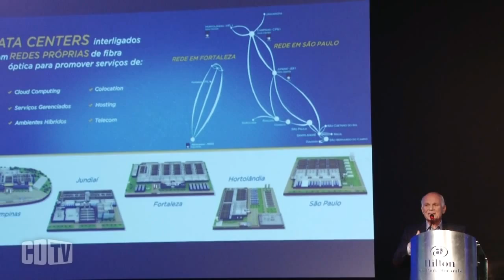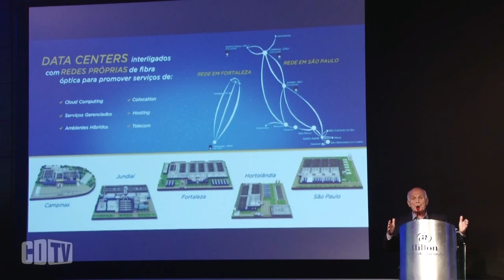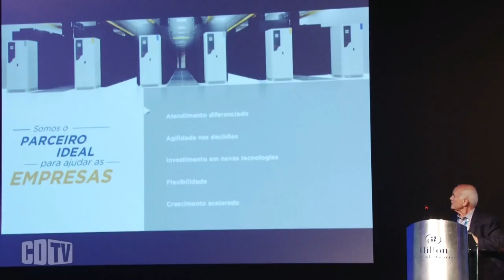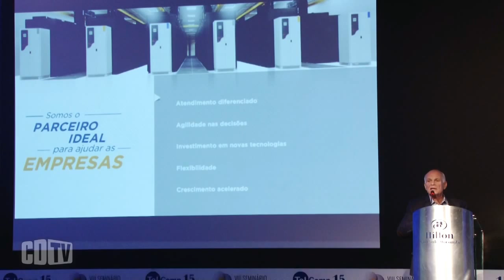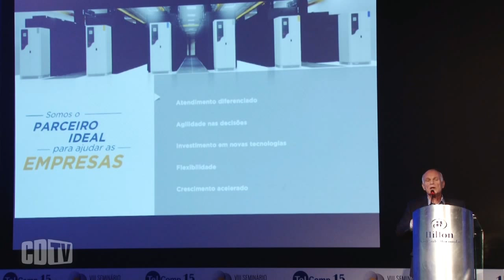Crise abre espaço para a terceirização de infraestrutura de TI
“A crise vai passar e quem estiver preparado vai receber beneficio da expansão e da volta de crescimento do nosso País. Não adianta ficar olhando para crise e não fazer nada”, destacou Roberto Rio Branco, da Ascenty, durante VIII Seminário Telcomp, realizado no dia, 16/11, em São Paulo.

A Ascenty atua na provisão de serviços de redes metropolitanas de fibra ótica e serviços de  data center. Para Rio Branco, existe nas crises econômica e energética uma grande oportunidade de as empresas terceirizarem sua infraestrutura de tecnologia. “Nos Estados Unidos, 60 % das empresas têm a infraestrutura de TI terceirizada. No Brasil, esse percentual fica abaixo de 10%. A crise energética pode ser oportunidade para este gap se estreitar”. Assistam a participação do diretor da Ascenty, Roberto Rio Branco.